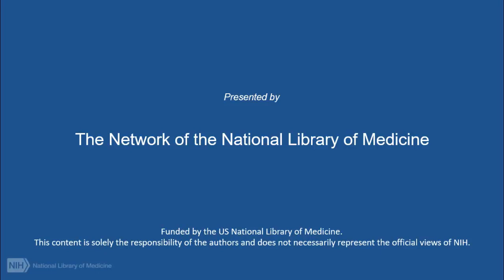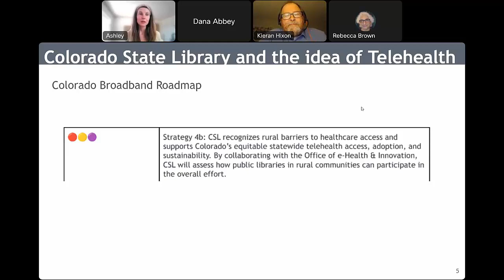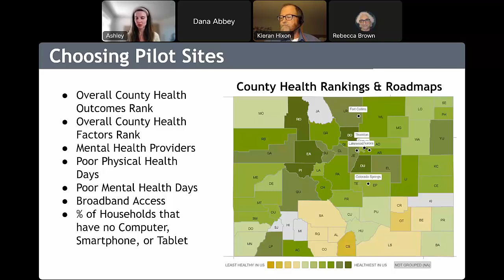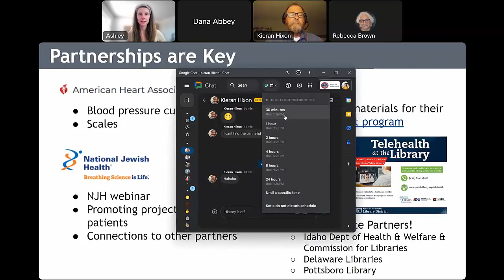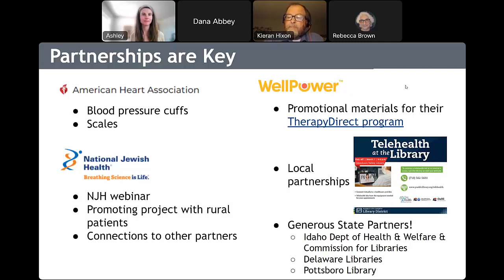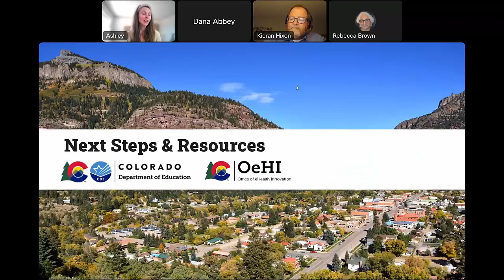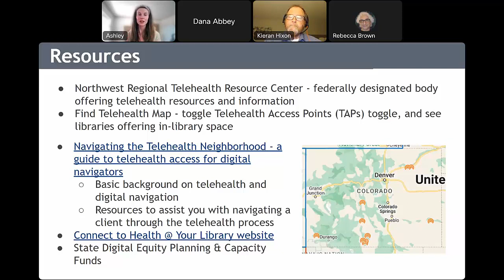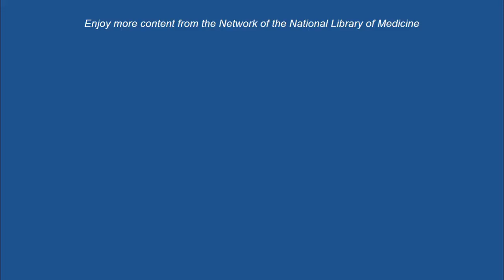Implementation of Telehealth Services in Rural Public Libraries. April 3, 2023.